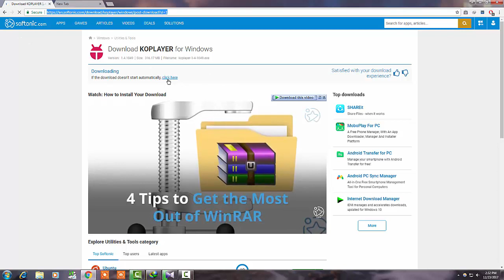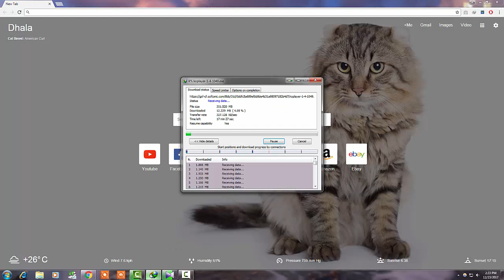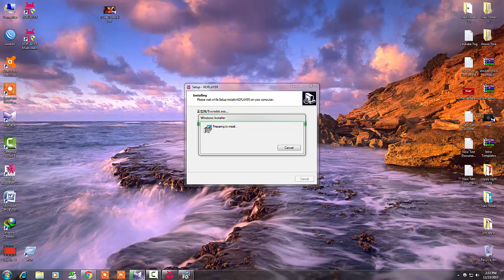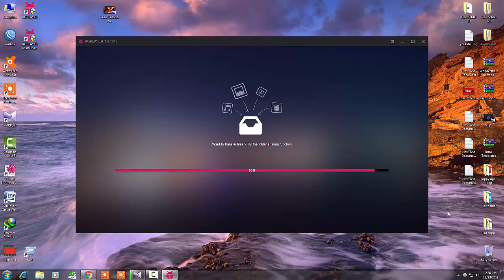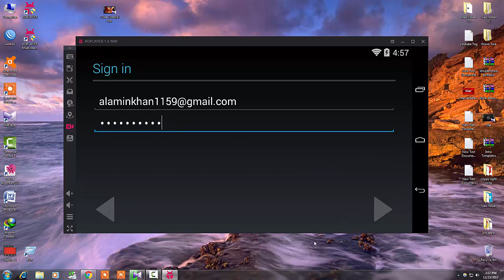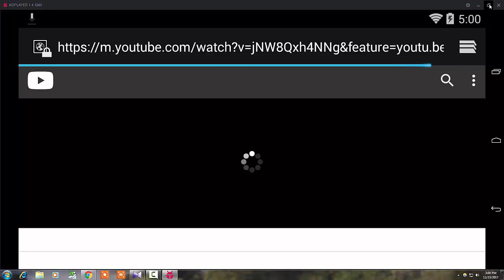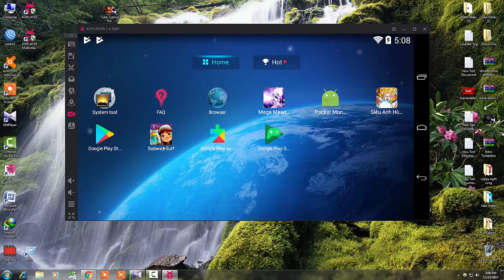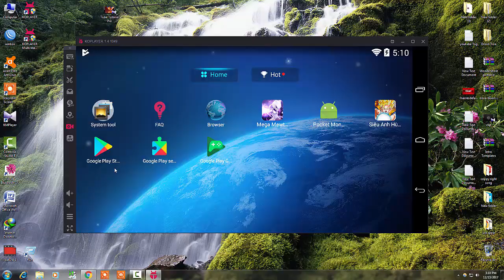How To Install Setup Download Koplayer Android Emulator On PC For Android Game Play Now.